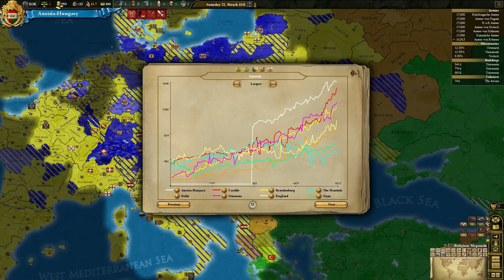Let's Play Europa Universalis 3 Divine Wind D&T Brandenburg Part 48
Mike and Joe play some Europa Universalis 3 with the Death and Taxes mod.